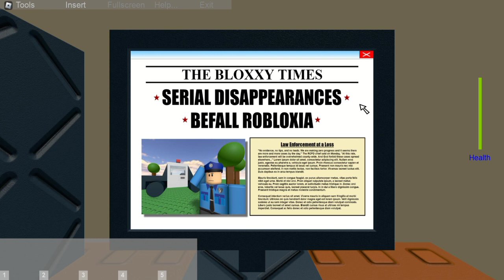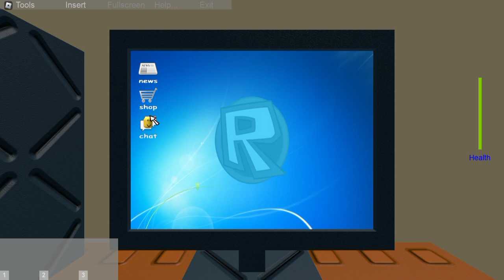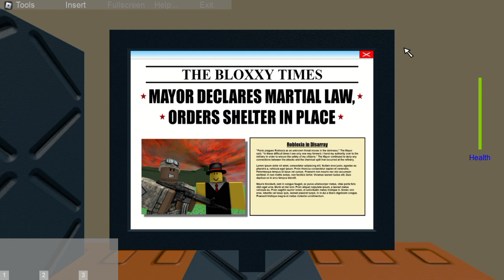ADA YANG PELIK DENGAN COMPUTER NI PADA WAKTU MALAM🤨[Jim's Computer]robloxmalaysia🇲🇾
Selamat Berpuasa semua

harini Korg puasa ke???